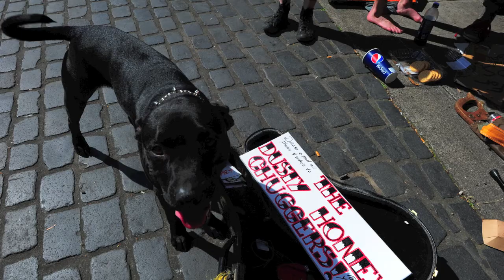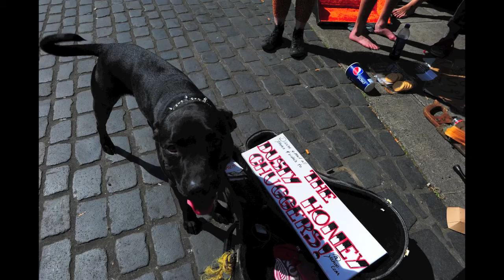Dusty Honey Chuggers "Born to Die"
Dusty Honey Chuggers  "Born to Die" recorded 4-8-2012 at Skidmore Fountain, Portland, Oregon. Photos and recording by Dean Fletcher